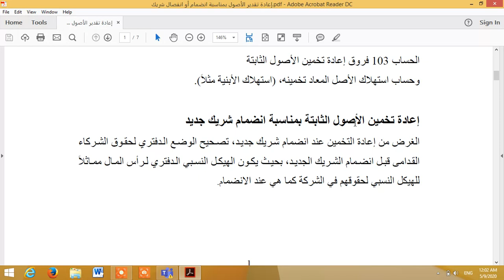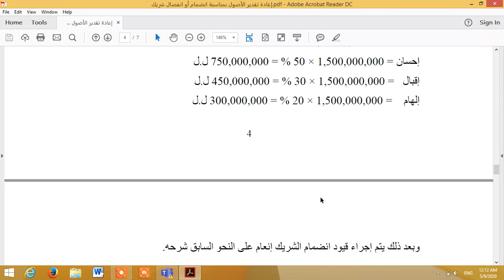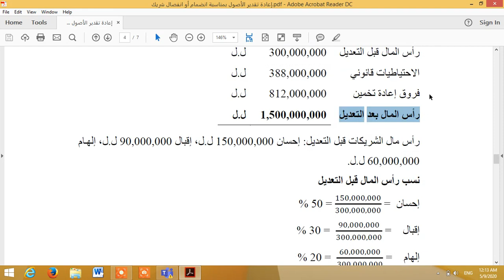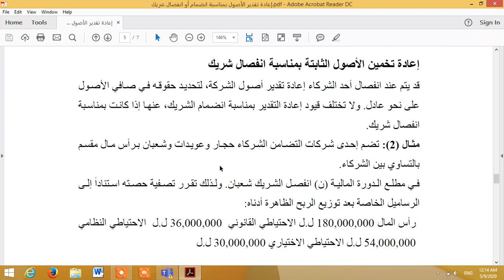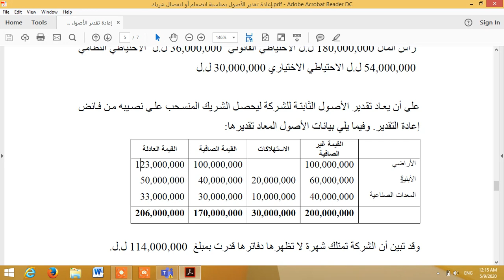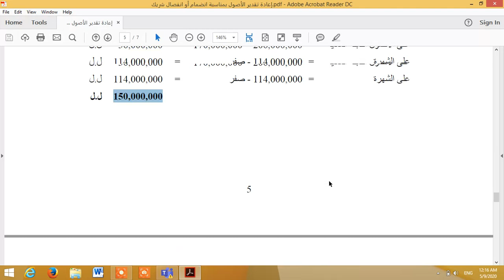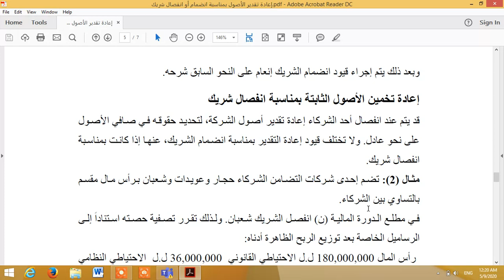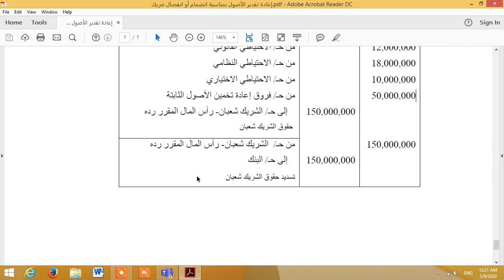تعديل رأس المال أشخاص 3